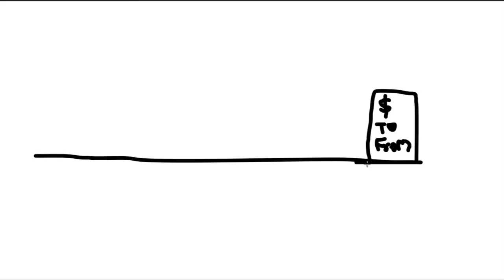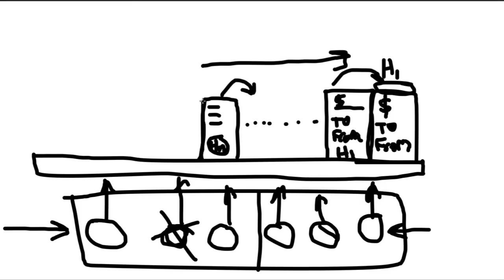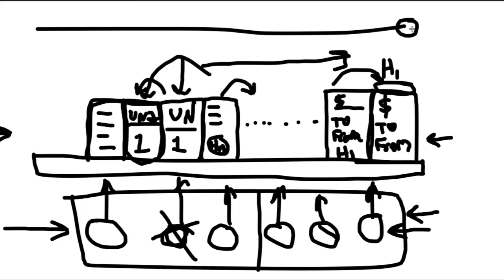Cryptocurrency Investigation - Blockchain basics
Cryptocurrency investigation is much like other forms of financial crime investigation. Find transactions, find accounts and tie accounts to a real person. Cryptocurrency investigations are made somewhat easier since transactions are often public on a blockchain ledger. An investigator can analyze the public blockchain to investigate all transactions from a given account (wallet address). These investigations are similar to requesting transaction information from a bank. The major difference is that you don't need to request transaction information, since it is already public. However, it may be more of a challenge to tie an account to a specific user since there is no organization controlling who makes an account.

Thank you to all of our Patrons for sponsoring DFIR Science.
Especially The Ranting Geek. Thank you so much!

Before you start with cryptocurrency investigations take a moment to understand the basics of blockchain. Each system will have its own specific features, but the underlying function of most ledger systems is the same. Most investigations focus on blockchain transactions. We introduce some basic concepts that will help when getting into more advanced cryptocurrency investigations.

00:00 Blockchain basic concepts
00:23 Blockchain transaction example
02:22 Blockchain validation
03:08 Real-world distributed ledger example
05:00 What can be saved in the blockchain?
06:08 How does cryptocurrency relate to blockchain?
07:06 Blockchain parts summary
07:31 Blockchain investigation tips

== Recommended Books ==
Investigating Cryptocurrencies: Understanding, Extracting, and Analyzing Blockchain Evidence
Blockchain Bubble or Revolution: The Future of Bitcoin, Blockchains, and Cryptocurrencies

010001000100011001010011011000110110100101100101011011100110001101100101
Help make DFIR tutorials

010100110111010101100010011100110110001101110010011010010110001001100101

Please link back to the original video. We would love to see what you are doing and will probably allow its use.